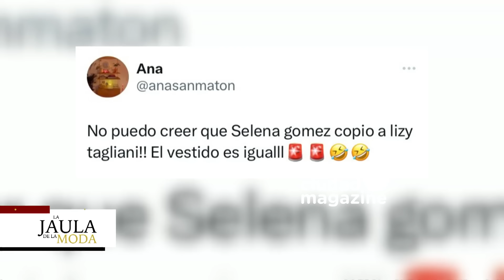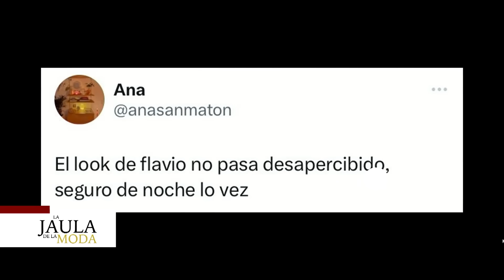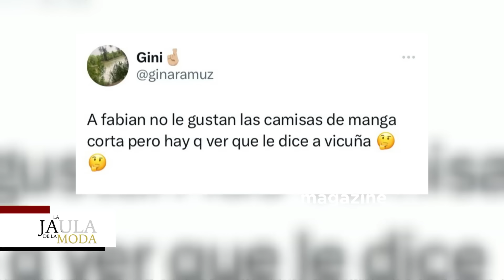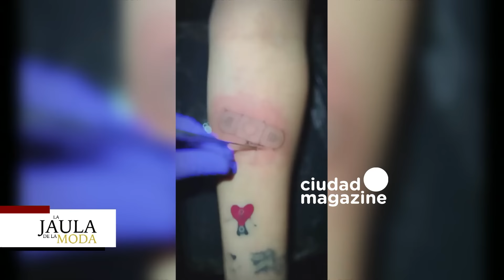LA JAULA DE LA MODA - Programa 22/11/24 - INVITADAS: NEQUI GALOTTI, SOFÍA MACAGGI Y SOFÍA SAVOY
Programa emitido el viernes 22 de noviembre de 2024 en Ciudad Magazine.
INVITADAS: NEQUI GALOTTI, SOFÍA MACAGGI Y SOFÍA SAVOY

TEMAS:
- Selena Gómez con el mismo look que Lizy Tagliani
- El look de Flavio Mendoza
- Look de Flor de la V dedicado a La Jaula
- El look de Benjamín Vicuña
- Tendencia en top crochet
- ¿Qué me pongo según el tiempo?